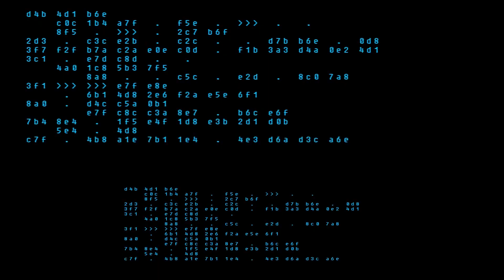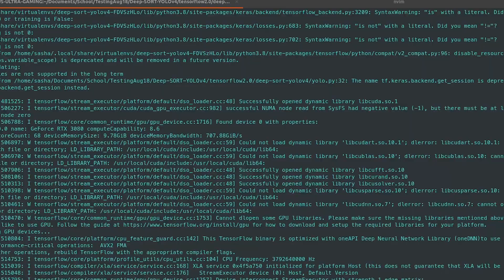Artificial Intelligence: Expectation vs Reality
I always get asked as an machine learning/AI engineer, what I do for work. There are a lot of mis-conceptions, so I decided to just point a few out in this educational video! I hope you enjoy :)

⭐Watch me on Twitch:
I stream every Mon-Wed-Fri :)

💬 Chat with me on Discord:
We show pictures of dogs

►►►Channel Description:
All programming and coding tasks are tough. From new beginnings to seasoned veterans, coding takes time and a lot of patience.
Searching, tutorials, how-to-code videos have always been my go-to for coding. Stack overflow, reddit and just Google are key resources too.
I have been programming for 15 months now and have been self-taught. Currently working as an Ai Engineer, I am always polishing up my code and what I can learn. I am also pursuing my masters in computer science in Artificial Intelligence, attempting to find different methods of improving surveillance tracking videos with the help of estimation theory. This channel is created purely from my love of programming, teaching and expressing a creative aspect in terms of content and video creation.